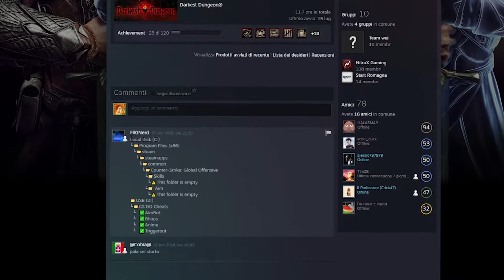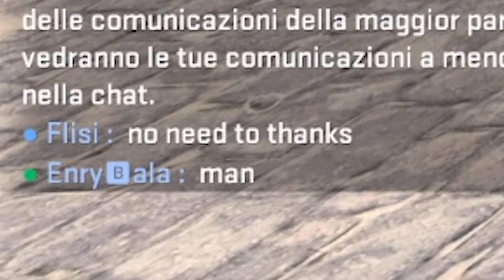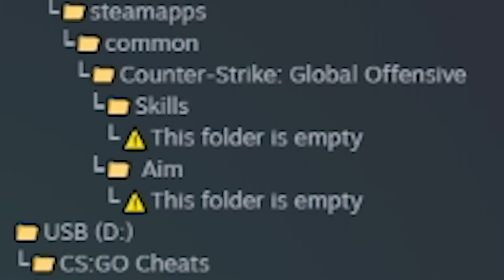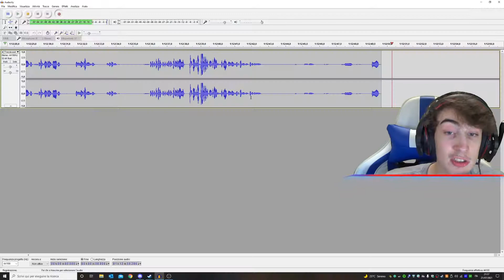ABBIAMO FATTO PACE CON I NEMICI ► [ CS GO Griefing ITA ]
In questo cs go griefing ita siamo andati oltre, abbiamo fatto pace con i nemici e ora terroristi e antiterroristi posso finalmente essere amici!! Ah beh, ovviamente gli altri nostri compagni sono stati bannati

Seguitemi anche sul sito delle Live!! Mi chiamo "Flisi_", cercatelo e mi troverete!

cs go ita csgo ita counterstrike globaloffensive gameplay ita cs go griefing funny moments ita silver smurf competitiva competitive ita